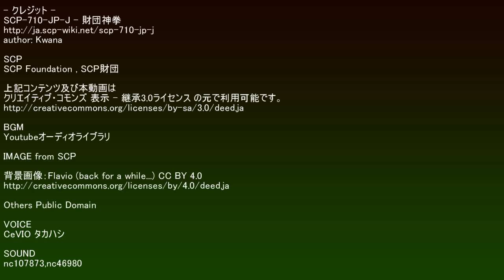SCP財団機密データ：SCP-710-JP-J - 財団神拳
当初、財団職員の████博士が独自に科学的見地から有用な拳技をまとめていました。19██年、Dクラス30人の脱走が発生した際、████博士がたった一人で、SCP-710-JP-Jを用いて暴走を鎮圧しました。この功績によりSCP-710-JP-Jが財団内部で広く知られることになりました。 シナリオ読込型VRoidビューワ HachiViewerPlus